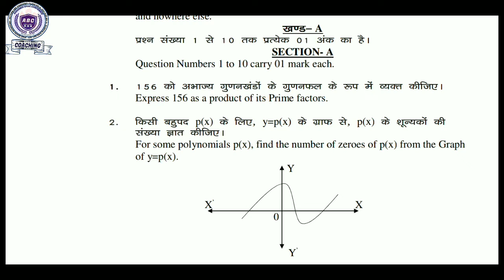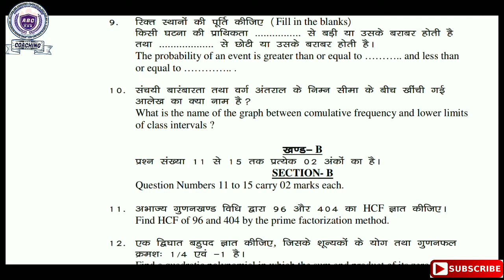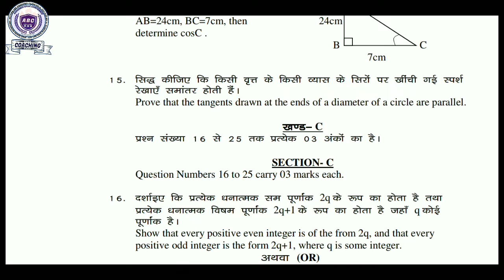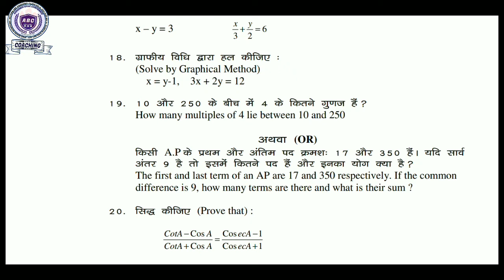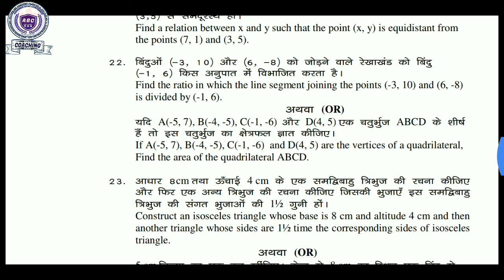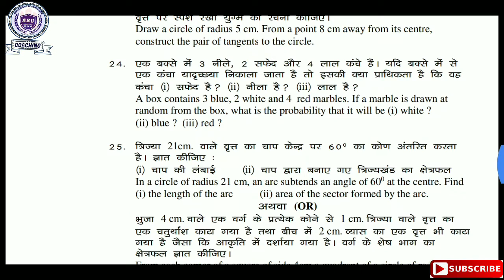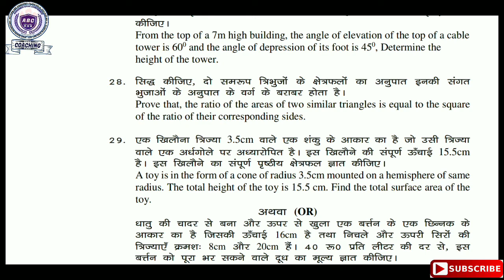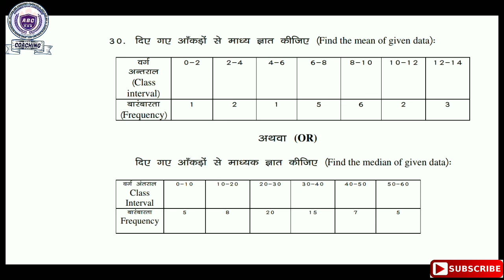JAC BOARD 10th MATH(गणित) IMPORTANT QUESTION 2021/Exam में आने वाला महत्वपूर्ण प्रश्नJAC board 2021,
JAC BOARD 10th MATH(गणित) IMPORTANT QUESTION/EXAM SE PAHLE EK BAR JARUR DEKHE/VERY HELPFUL HAI @ABC COACHING

Jharkhand Board गणित(math) 10th क्लास के important question को एग्जाम से पहले एक बार जरूर देख लें!यह आपको बहुत है मददगार साबित होगा और अपना exam में अच्छी number ला लेंगे!

यह वीडियो उन छात्रों के लिए तैयार किया गया है जो झारखंड बोर्ड की exam दे रहीं हैं।

                                 ABC coaching